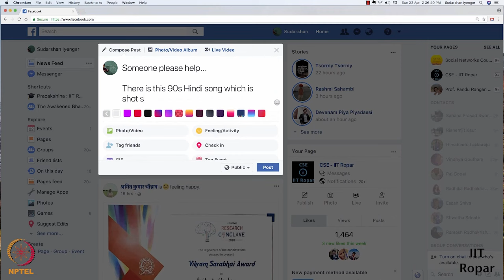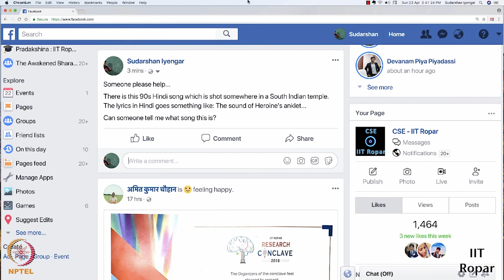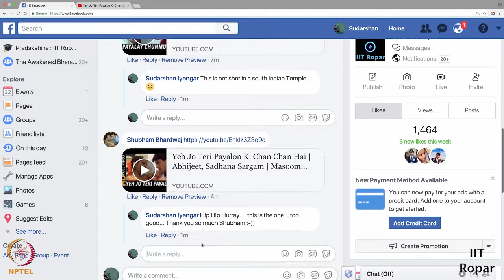Crowd Computing - Just estimate 01